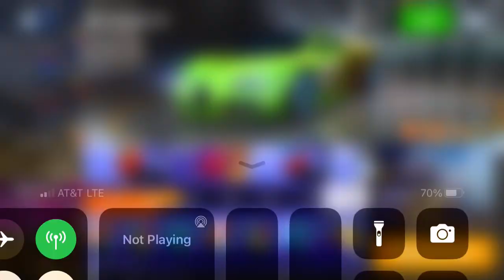Asphalt 8 - Showdown Cup | Bugatti 16.4 Grand Sport Vitesse | 01:09:213